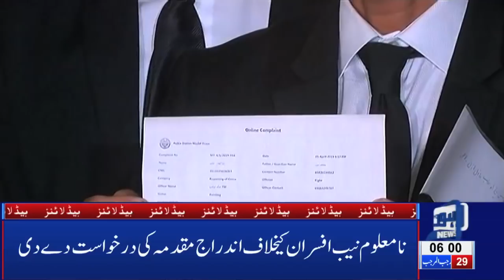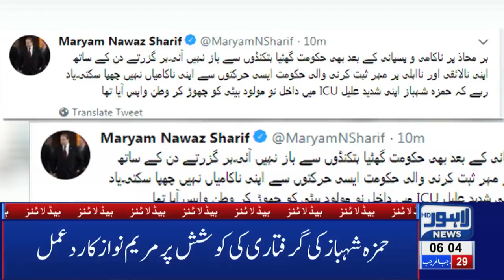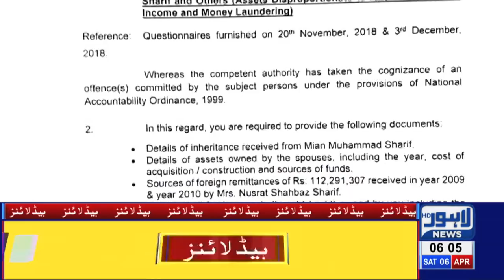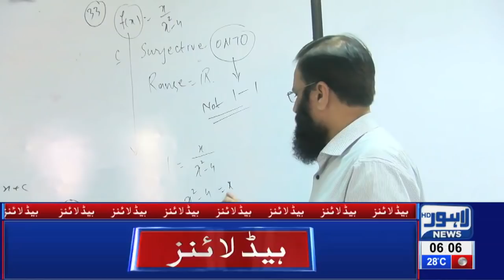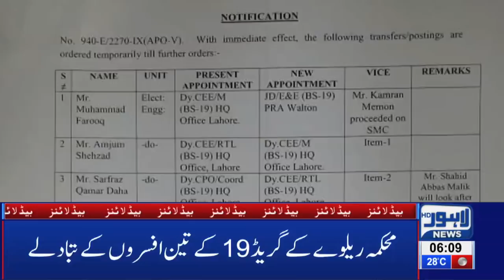06 AM Headlines Lahore News HD – 6th April 2019